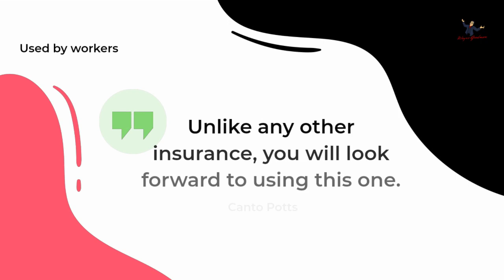Insurance Card trailer